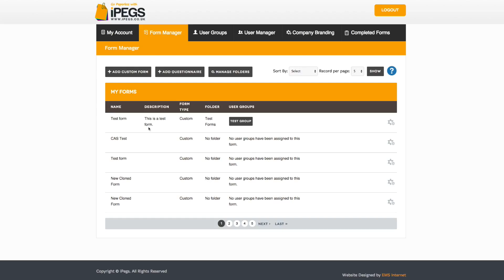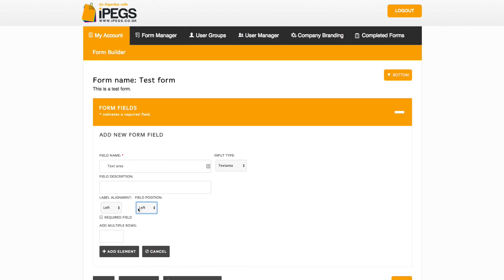iPEGS Enterprise Tutorials - How To Add A Text Area To A Custom Form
How to add a text area to a custom form within the iPEGS digital formbuilder